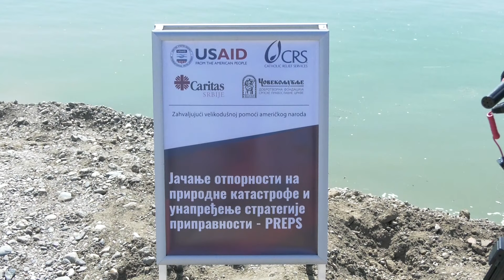Održana pokazna vežba spašavanja na vodi i pod vodom